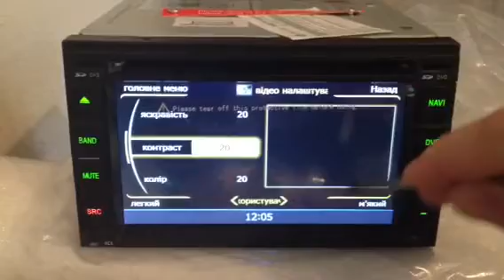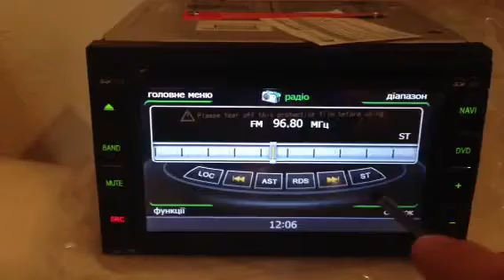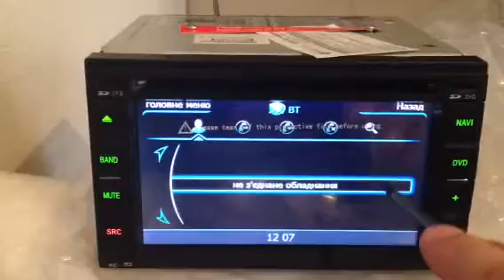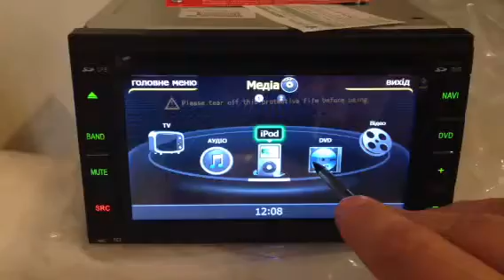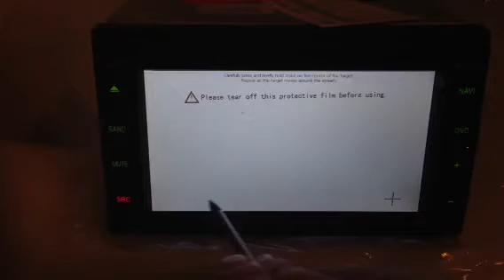Штатная магнитола Nissan Qashqai,Juke Winca C001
Штатная магнитола на новой платформе S100 для автомобилей Nissan и Hyundai